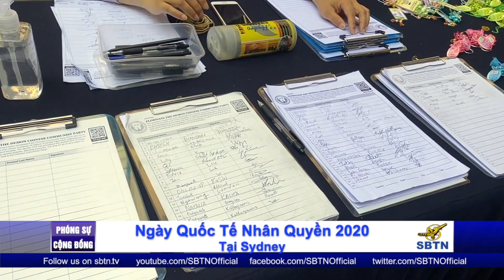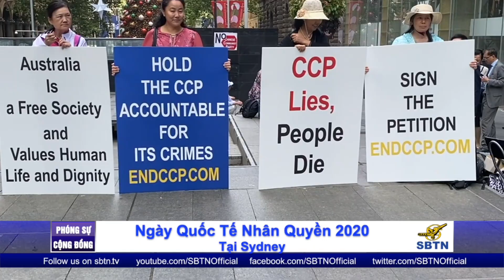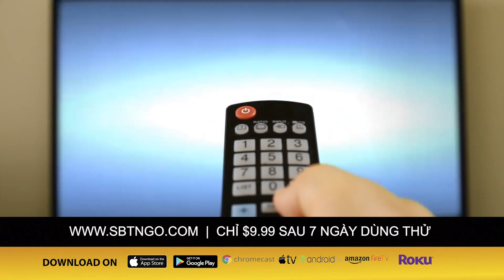PHÓNG SỰ CỘNG ĐỒNG: Ngày Quốc Tế Nhân Quyền 2020 tại Sydney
Cộng đồng người Việt Tự Do New South Wales cùng đồng tổ chức cuộc biểu tình với các cộng đồng bạn như Tây Tạng, Duy Ngô Nhĩ, Đài Loan, Hong Kong và Pháp Luân Công để lên án Trung cộng. Cuộc biểu tình với quy mô rộng lớn trong mùa Covid tại thành phố Sydney nhằm cho người Úc nhìn rõ hơn về sự gian xảo, tàn ác của Trung cộng đối với cả thế giới. Phóng viên Hoài PHương tường trình sau đây: